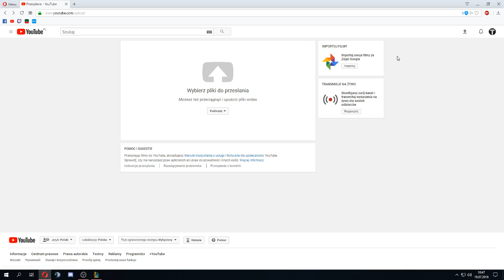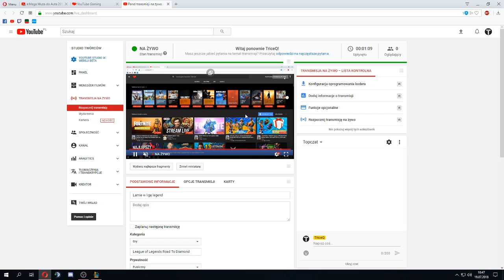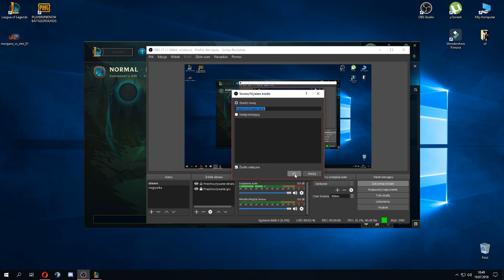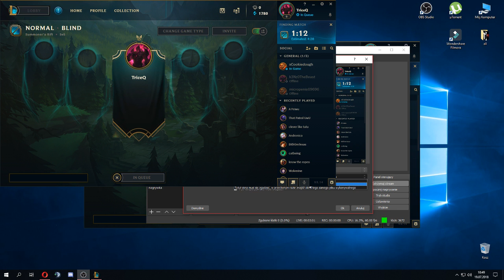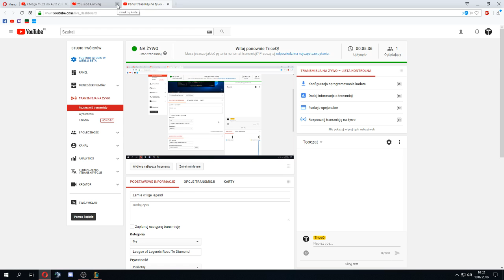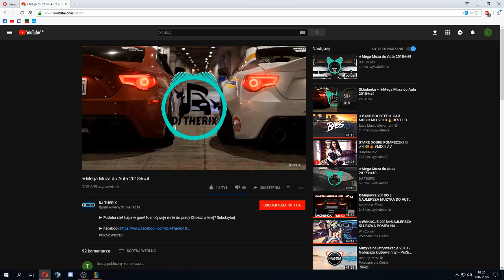Oporny exp konta :[